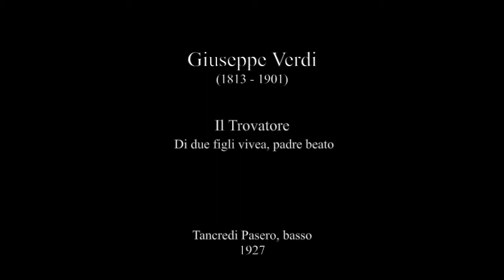Verdi: Il Trovatore - Di due figli vivea, padre beato - Tancredi Pasero, basso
Il Trovatore

Di due figli vivea, padre beato

Tancredi Pasero, basso
1928